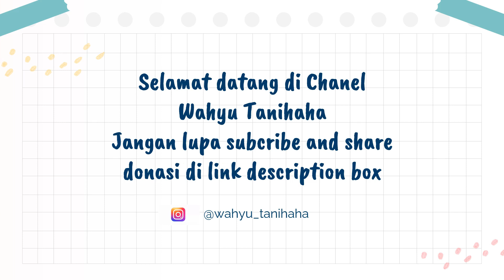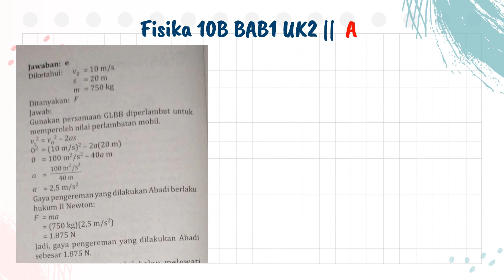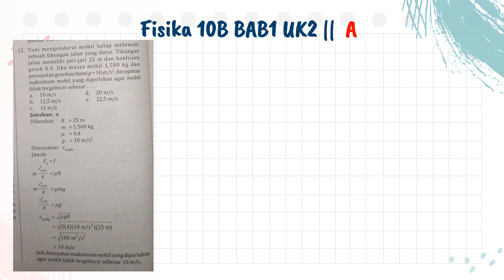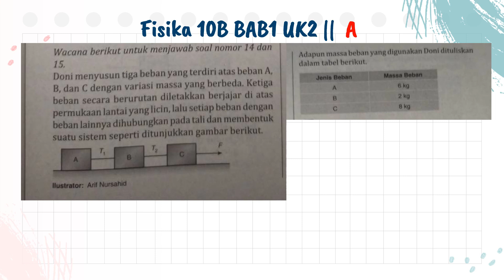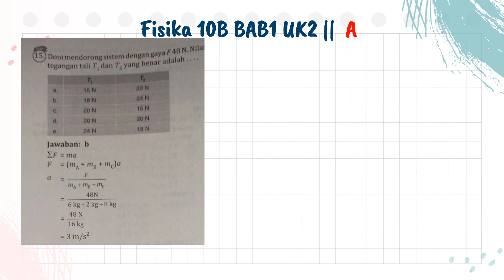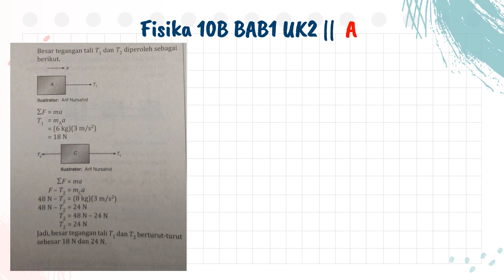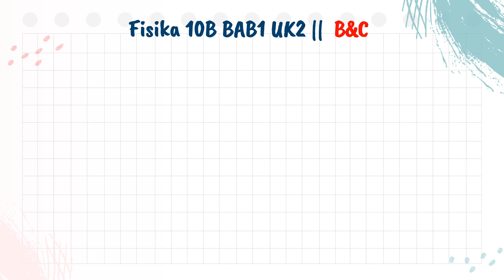Fisika 10B Bab1 Uk2 Part2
☑️ Playlist Kunci Jawaban Pr Intan Pariwara Fisika 10B